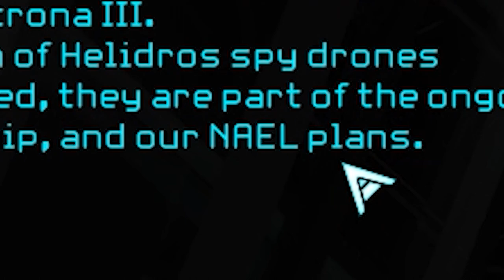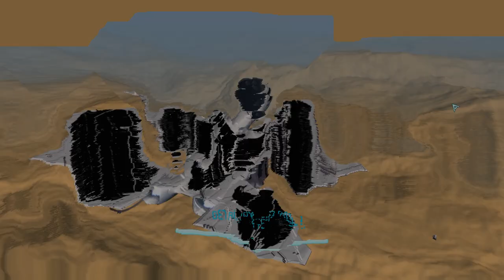FLIGHT SIM MEETS SUBMARINE SIM! - AX:EL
A IS FOR: AX:EL ಠ_ರೃ

For a one-man studio, this is an incredible effort. Can't wait to see if it gets more updates! ୧༼ಠ益ರೃ༽୨

ABOUT AX:EL

GENRE: Action, Indie, Simulation
DEVELOPER: Alex Piola
PUBLISHER: KISS ltd
RELEASE DATE: Dec 4, 2015

"Combining the very best of sci-fi and aerial dogfighting gameplay, AX:EL delivers a totally new gaming experience. Create your very own shape-shifting vehicle and dominate both the sky and the ocean."

Part with a dollar or more to assist with making this channel greater and receive EVIL REWARDS in return! What are you waiting for!? Empty your heart, and more importantly - your wallet!

CREDITS